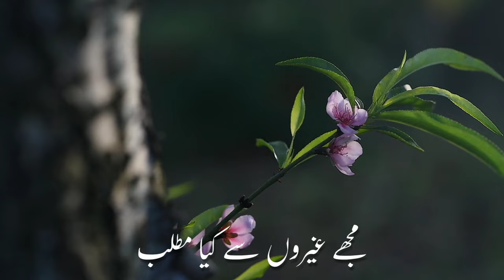New Naat Status |Naat Sharif Status Islamic status New status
@Al Hafiz Islamic Release